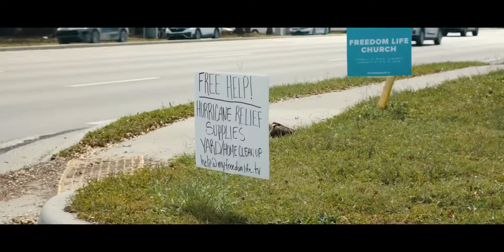Surviving Hurricane Ian